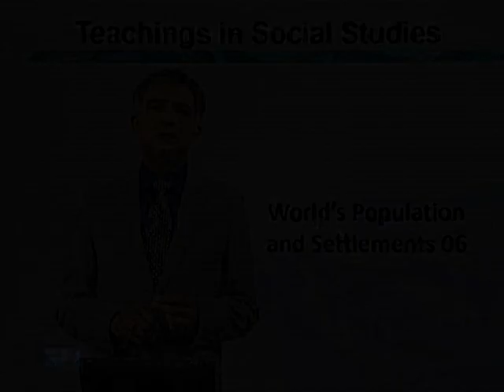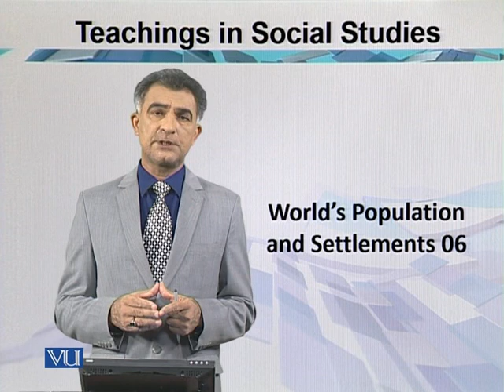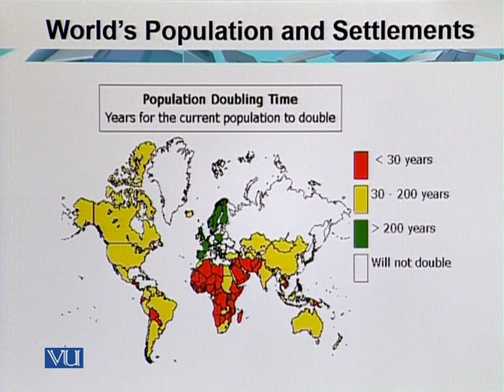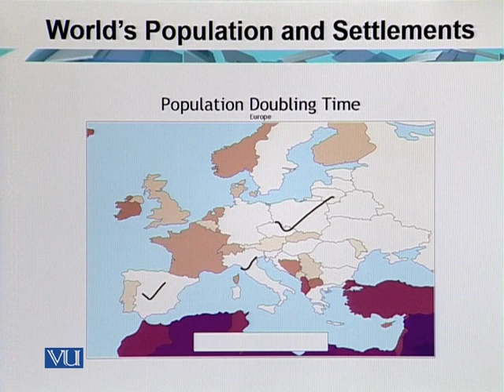Population Growth Rate | Teaching of Social Studies & Islamiat in Early Years | EDU306_Topic031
Topic031: Population Growth Rate,
By Dr. Iqtidar Mirza